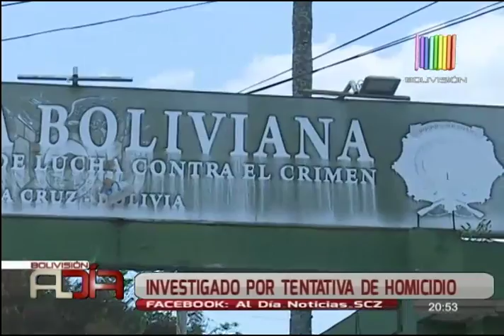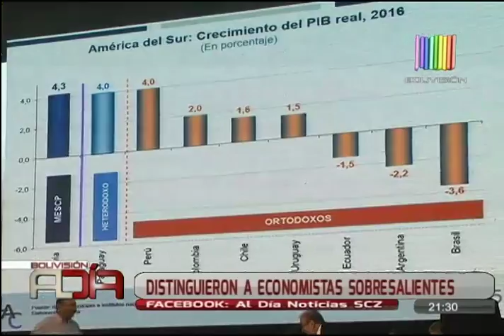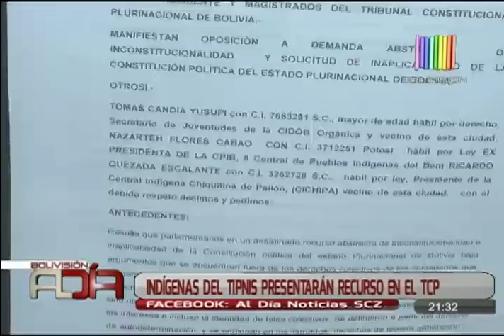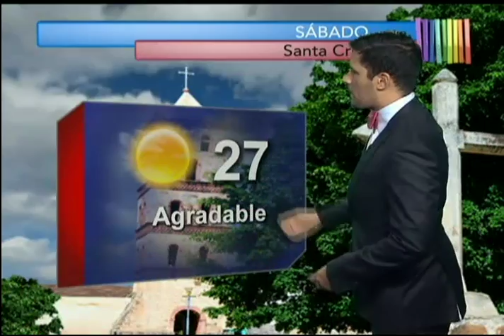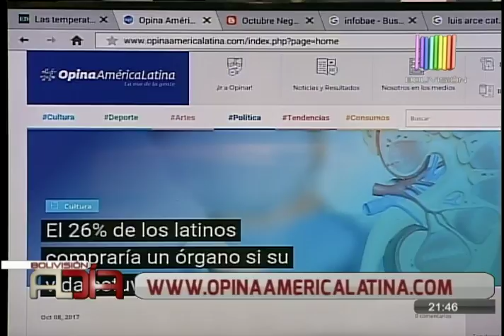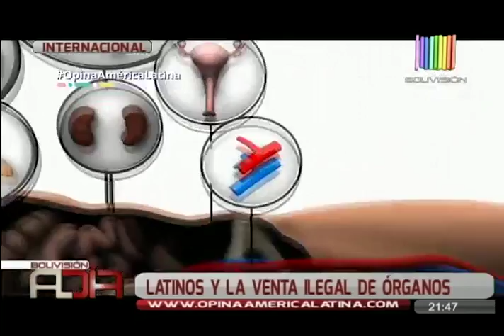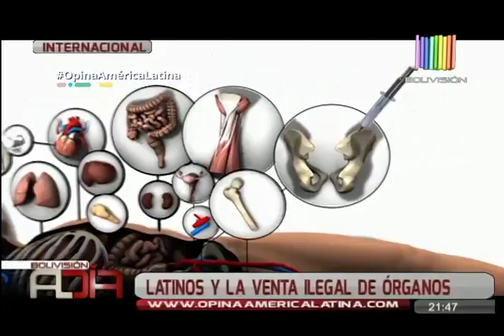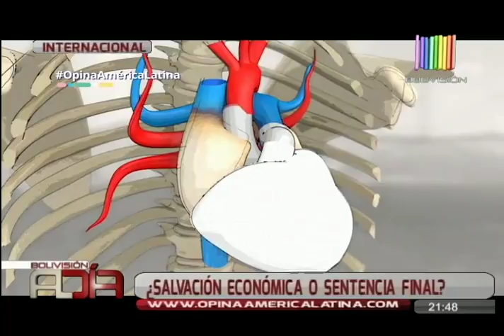Noticiero Al Día Edición Central SCZ: Programa del 13 de Octubre de 2017